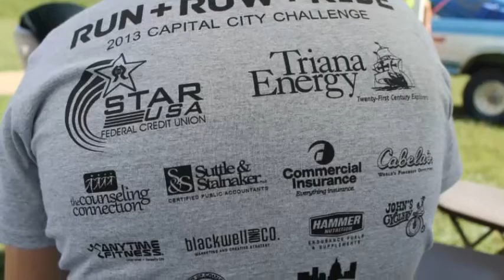Capital City Challenge 2013 Recap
Slideshow recap of the fourth installment of the Capital City Challenge in Charleston, WV.